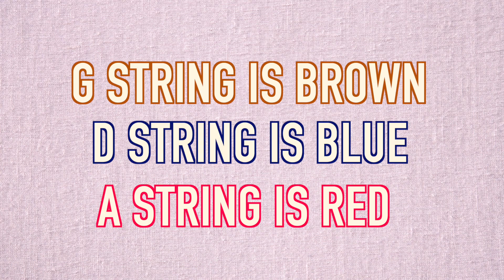All I Want For Christmas Is You 🎻 Violin Cover And Tutorial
➡️ Violin song book
🌲 25 Christmas Carols For Violin ➡️
🎃 New Halloween songbook

💥 Violin Books For Beginners